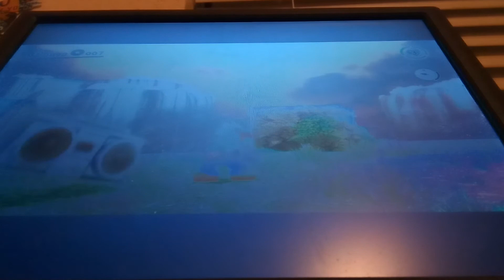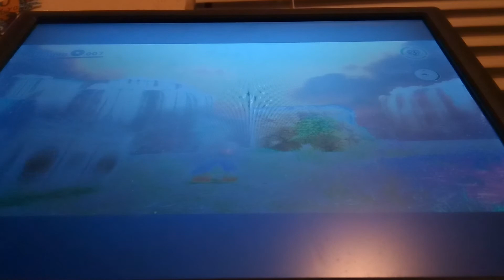Mario SPENDING TWO MINUTES And TWENTY-FIVE SECONDS LISTENING To The UPULAR REMIX.....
Scenes From An "Super Mario Odyssey" Video And Music: Upular Remix (By Pogo)